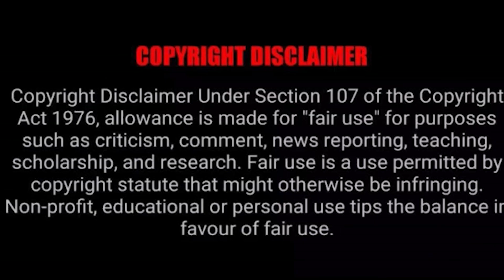क्या श्रद्धा ज़िंदा है? 35टुकड़े किसी और लड़की के थे? सच सामने कैसे आयेगा?